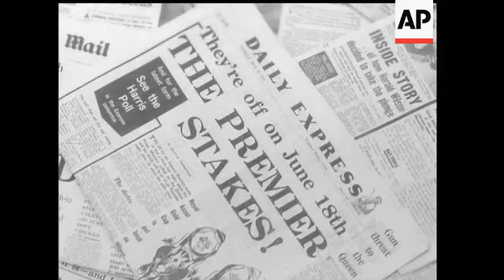BERLIN DEMONSTRATIONS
(21 May 1970) Several thousand demonstrators converge on the American Embassy in West Berlin to protest against the US move in Cambodia.  Police use water cannons to disperse the crowds who retaliate with rocks and stones.  Two hundred and sixty police are injured and there are many arrests.